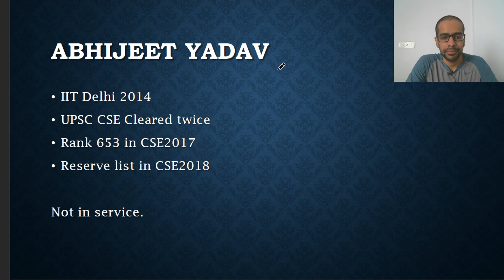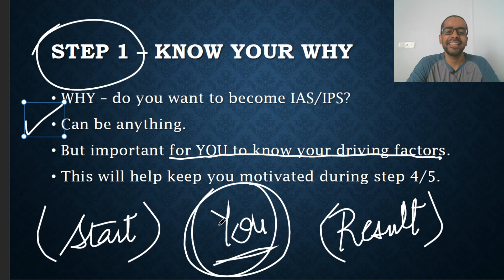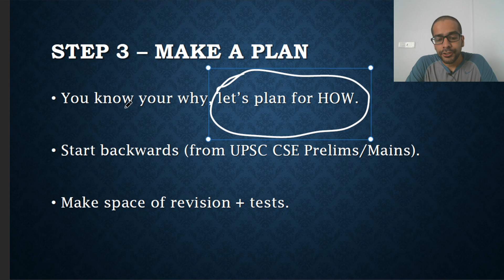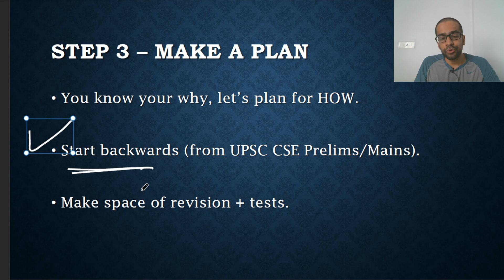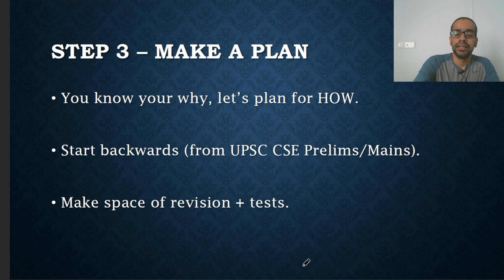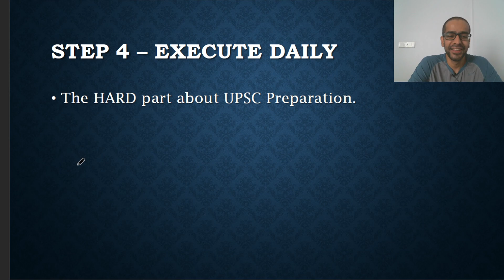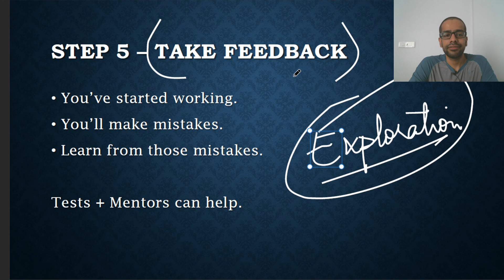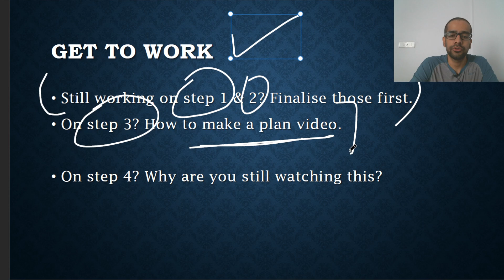Simple 5 Step Programme to Clear UPSC CSE | UPSC Civil Services Exam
In this video we will discuss the 5 Step programme to clear UPSC Civil Services Exam in detail. We will go into why it's important to know your why, why you must believe in yourself and then discuss how you can plan your UPSC journey as well as the problems you will face when executing daily studies.

00:00 Start
00:33 Disclaimers
01:05 Step 1 - Know your why
03:15 Step 2 - Believe in yourself
04:35 Step 3 - Make a plan
08:45 Step 4 - Execute daily
10:15 Step 5 - Take feedback
13:20 Start working!

UPSC Civil Services Exam is one of the most prestigious exams in the country. Because of this, there is a lot of competition in this exam. Hence, your UPSC preparation should be strategic, informed and well planned.

Your UPSC preparation should not be based on blind adherence to any program. Rather you should give a thought about how your are preparing. The best way to go forward is to study the blogs and tips given by previous year toppers about how to go about UPSC CSE, and then make your UPSC preparation strategy accordingly.

Abhijeet Yadav
AIR 653, CSE 2017